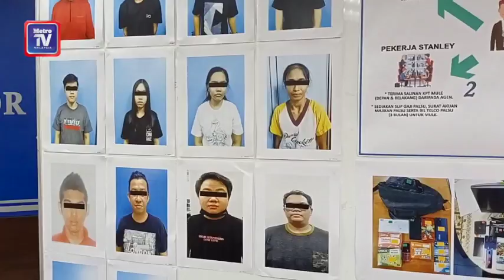Sindiket pembelian pakej telefon bimbit tumpas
Sindiket penipuan pembelian pakej telefon bimbit tumpas, susulan penahanan 14 individu tempatan di sekitar Iskandar Puteri, menerusi serbuan pada 1 September lalu.